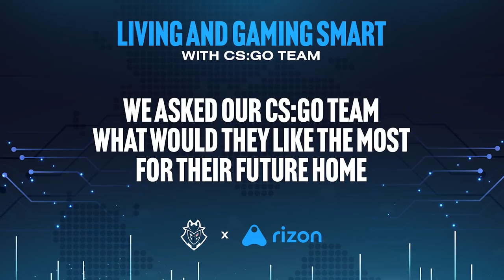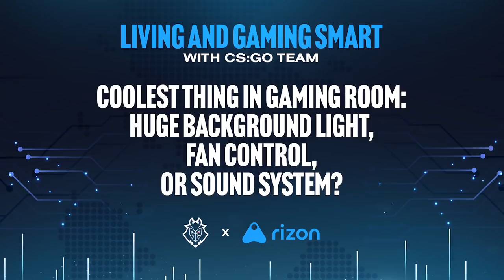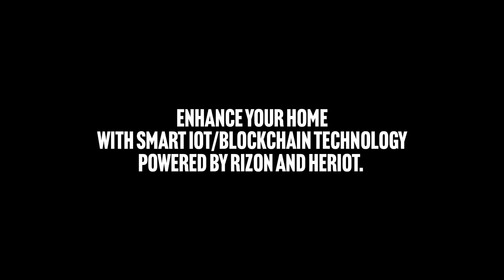Living and Gaming Smart With kennyS, nexa, huNter, JACKZ and AMANEK | G2 CS:GO x Hdac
What would your dream house look like? Today kennyS, nexa, AMANEK, JACKZ and huNter tell us all about their future RIZON and Heriot powered homes!

While kennyS and nexa prefer peace and quiet, AMANEK, JACKZ and huNter have other plans.